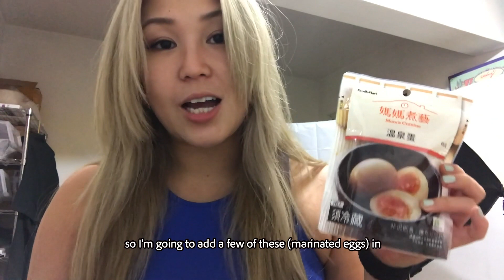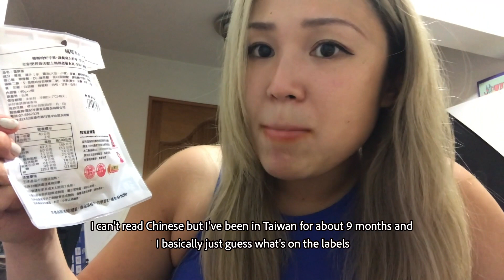Earthquake interrupted my booty burn 正要吃辣麵可是地震來了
I was about to eat these trending spicy Korean noodles until an earthquake hit...
Taiwan often gets earthquakes, but since I grew up in the east coast of the US, I don't experience much of them. This was basically my first real earthquake (where it shook long enough for me to realize it was really an earthquake)
正要吃韓國辣麵可是地震來了 😳
地震在台灣是常常會發生的東西. 我因為從美國東岸來的所以無比較少見到這個事情